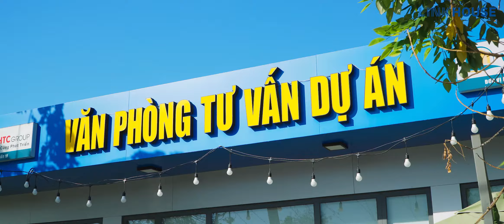Talkshow | Đối thoại cùng chuyên gia bất động sản - LinkHouse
Cùng chuyên gia bất động sản chia sẻ về tiềm năng bất động sản khu vực Nam Đà Nẵng nửa đầu năm 2021.
Chuyên gia: Viet Lee
MC: Huyền Trinh
Được sản xuất bởi Tùng Media.